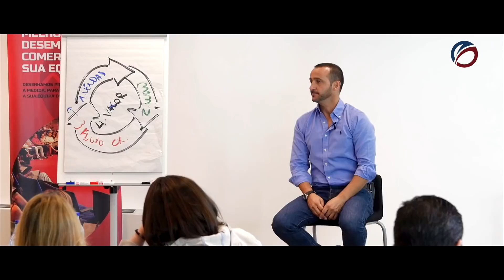COMO NÃO SE PREOCUPAR COM O DINHEIRO DO IVA NA SUA PME | PAULO DE VILHENA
"Ai que chegou o mês de pagar o IVA! E agora?"

Nunca mais deixe que isto aconteça na sua empresa.
Saiba como planear e não ser apanhado desprevenido com os seus pagamentos obrigatórios.

CURSO ONLINE